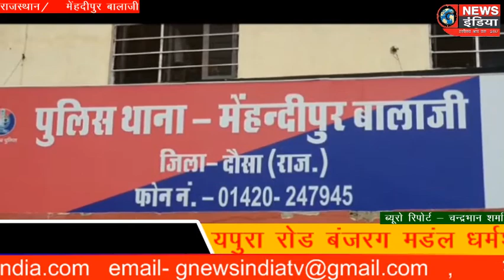आपसी झगडे को लेकर पति ने की पत्नी की हत्या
राजस्थान/ दोसा/ मेहंदीपुर बालाजी
चंद्रभान शर्मा मेहंदीपुर बालाजी

मेहंदीपुर बालाजी कस्बे मे उदयपुरा रोड
बंजरग मडंल धर्मशाला मे आपसी झगडे को लेकर पति ने गला दबाकर पत्नी की हत्या कर दी। उसके बाद आरोपी ने खुद फोन कर इसकी सुचना पुलिस को दी ।और बताया कि पत्नी की हत्या कर दी है । इस मोखे पर पहुंची बालाजी थाना पुलिस  ने सब को अपने कब्जे में लिया।इस दौरान  दौसा एसपी प्रह्लाद कृष्णिया व मानपुर सीओ हिम्मत सिहं चारण ने भी बालाजी थाना प्रभारी सुरेन्द्र सिहं ने खुद को पति बताने वाले पिन्टू उर्फनिर्मल सिह को हिरासत में लिया है।घटनास्थल का मौका मुआयना किया।  पुलिस ने बताया नोएडा निवासी निर्मल अपनी पत्नी रोली के साथ बालाजी मे आया था ।वे बंजरग धर्मशाला मे ठहरा था।गत रात्री किसी बात को लेकर आपसी झगडा हुआ जहा आरोपी ने पत्नी का गला दबाकर हत्या कर पुलिस को सुचना दी । मामले को लेकर पुलिस जांच मे जुटी हुई ।